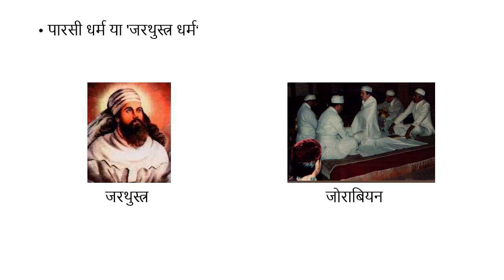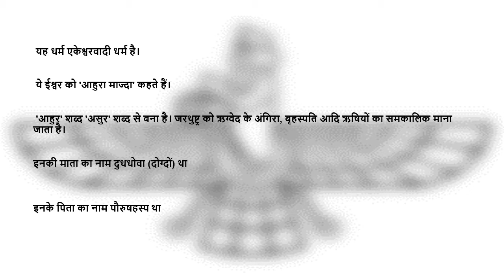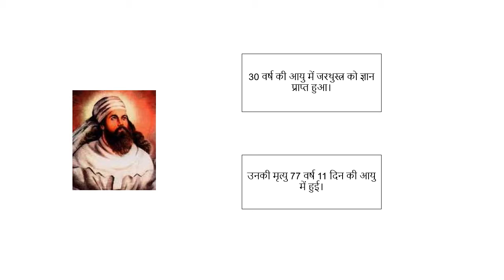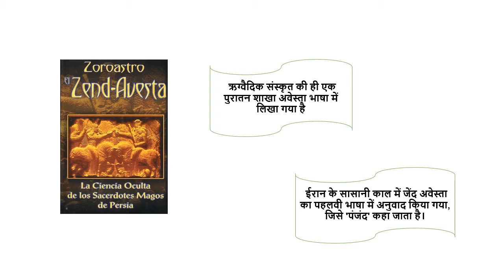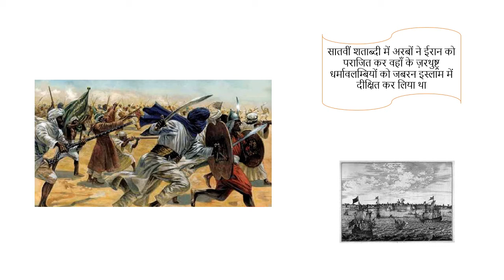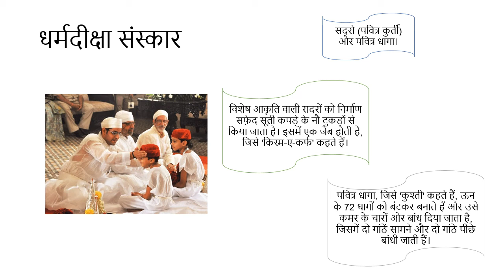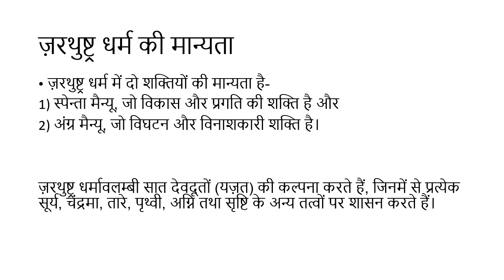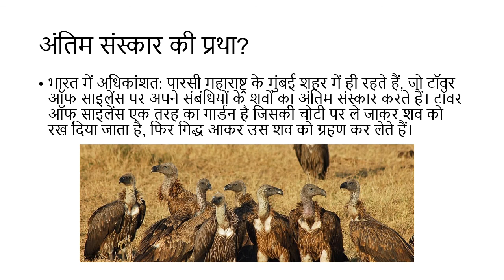Zoroastrianism in Hindi!! पारसी धर्म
पारसी धर्म ईरान का प्राचीन काल से प्रचलित धर्म है। ये ज़न्द अवेस्ता नाम के धर्मग्रंथ पर आधारित है। इसके प्रस्थापक महात्मा ज़रथुष्ट्र हैं, इसलिये इस धर्म को ज़रथुष्ट्री धर्म (Zoroastrianism) भी कहते हैं।